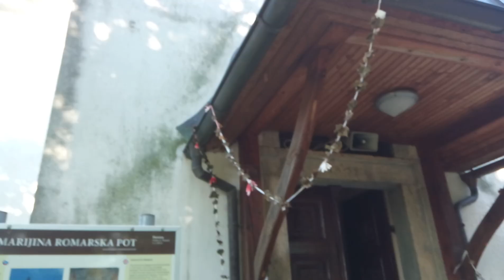PERNICA ¤ (20)19_08_10